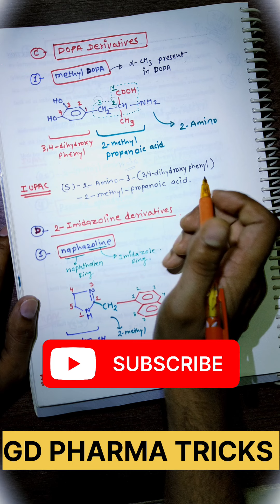iupac name of methyldopa || iupac name kese likhe